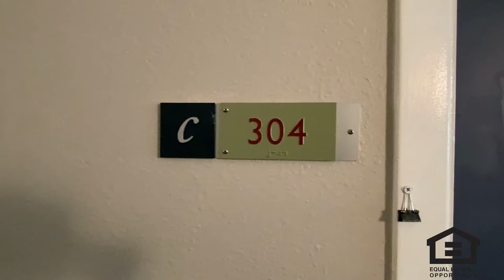Virtual Tour - Apartment C-304 - Two bedroom one bathroom, 770 sq ft, Sellwood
Apply today!